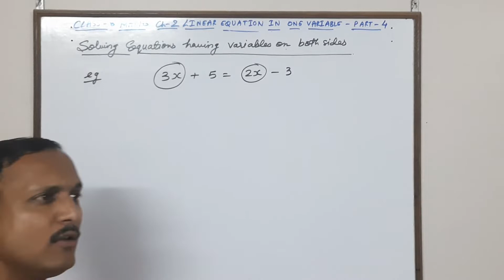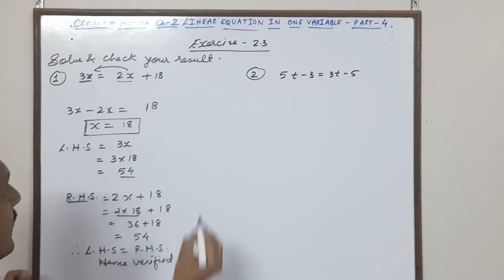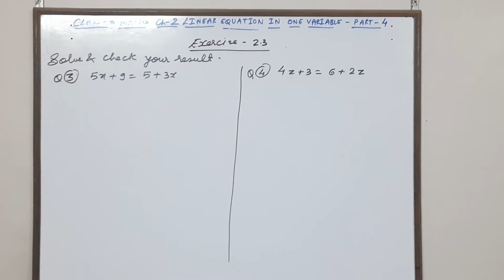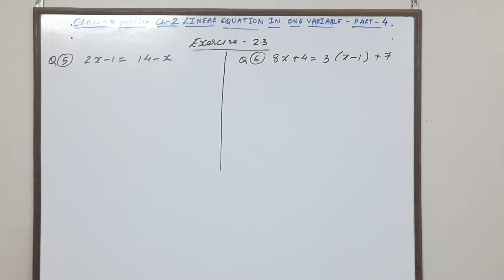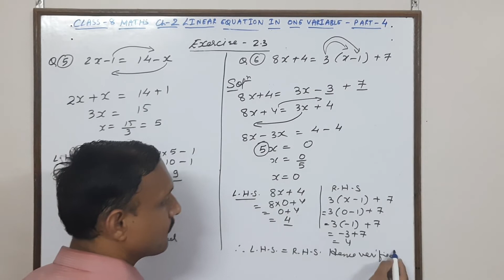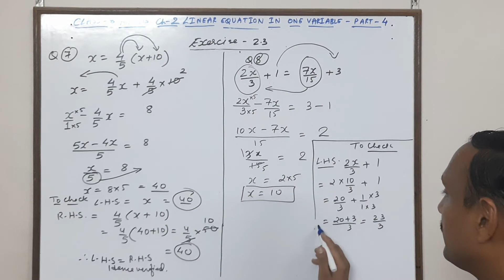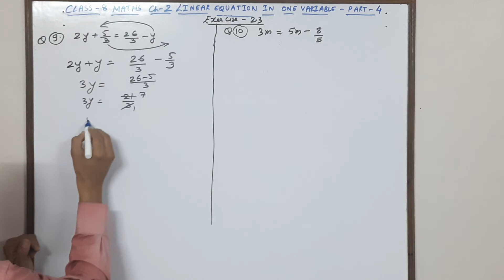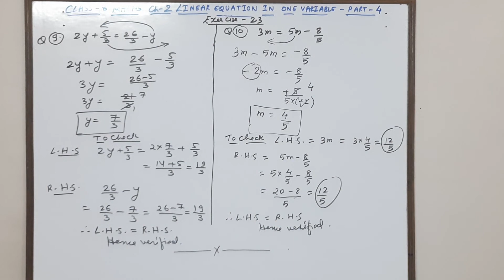LINEAR EQUATION IN ONE VARIABLE-CLASS VIII - CHAPTER 2-PART-4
In this video of LINEAR EQUATION IN ONE VARIABLE-CLASS VIII - CHAPTER 2-PART-4 viewers will find solving equations when variables are present on both sides of the equation and then step by step solutions of  Exercise 2.3.